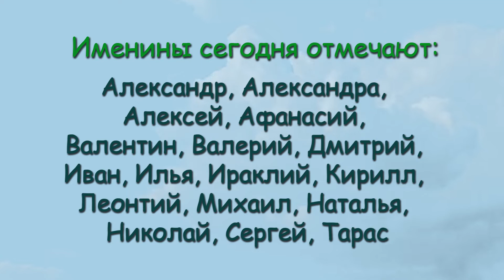22 марта – именины сегодня отмечают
Александр, Александра, Алексей, Афанасий, Валентин, Валерий, Дмитрий, Иван, Илья, Ираклий, Кирилл, Леонтий, Михаил, Наталья, Николай, Сергей, Тарас